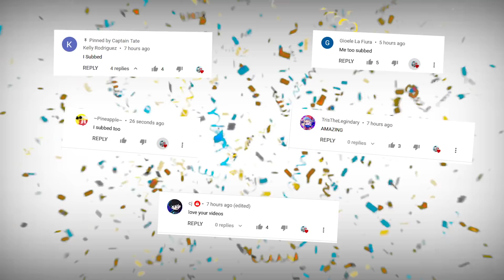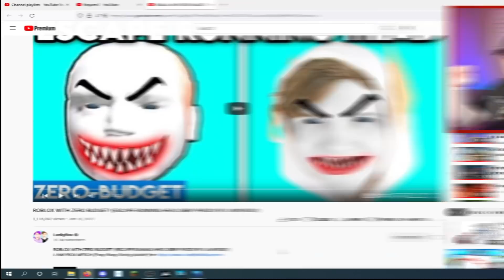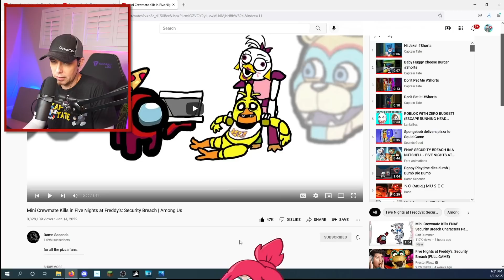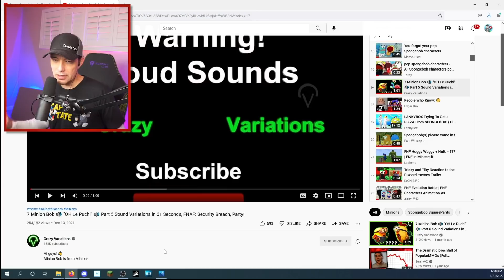HUGGY & FREDDY GET THE PIZZA - FUNNY MOMENTS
Huggy, FNAF Security Breach, Spongebob and Other Funny Moments
Original Creators -